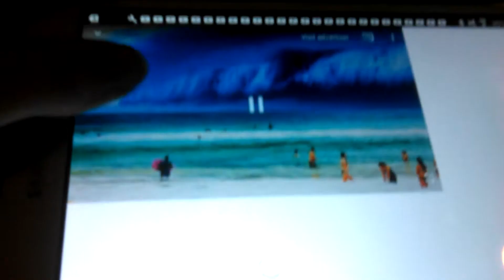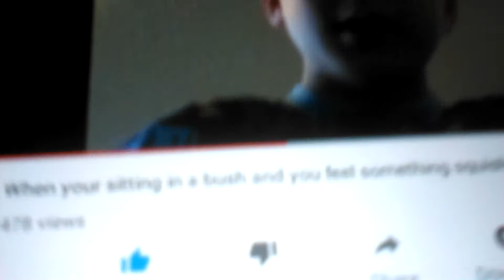My most hated video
10 dislikes